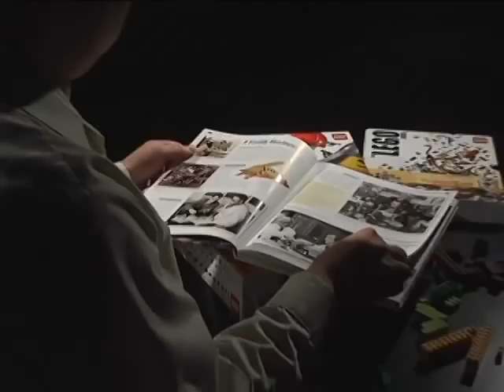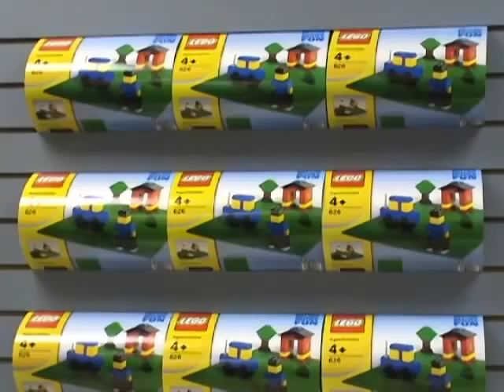VicLUG Mini-Documentary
This mini-documentary was my final video project that I made while in the Applied Communication Program at Camosun College. I've been wanting to revisit this short because I wanted to expand some details about what this club does. But since I found that didn't work, here's a post-scholastic version. Instead of adding, all I did was fine tune some of the weaker bits and fix some annoying video glitches (not all of it is gone, but I feel the piece is stronger now).